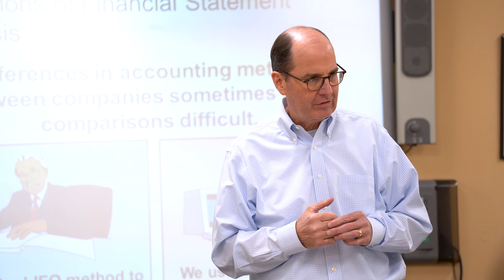MBA Program. The Felician Way.